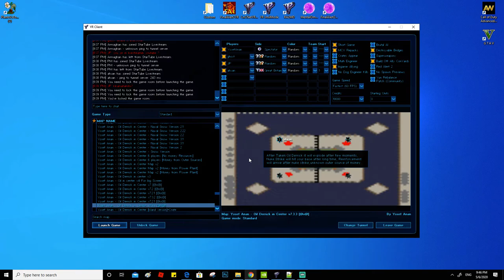HARD MATCH Small map Oil Derrick in Center v7 - Red Alert 2 Yuri's Revenge Online multiplayer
Playing Red Alert 2 & Yuri's Revenge online on "CnCNet" Client multiplayer gameplay of command and conquer.

The most lovely map and the most famous that I created one day for Kikematamitos, it becomes icons of the small maps.
it's not big map like Korea vs 7 brutal countries in random AI, No, it's Funny Map 4 players FFA Command & Conquer Yuri's Revenge Online Multiplayer, this map has triggers for long time and interesting match.

Yosef Anan#9239